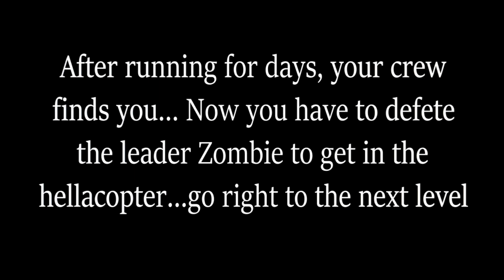Mikey Sim Official Trailer2